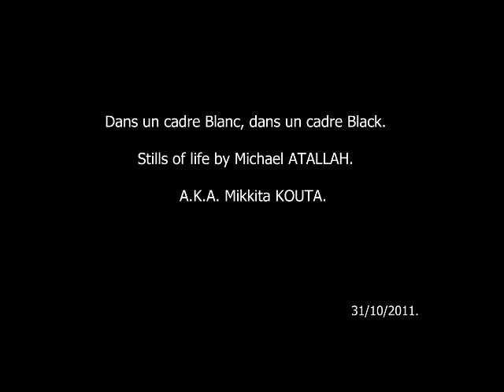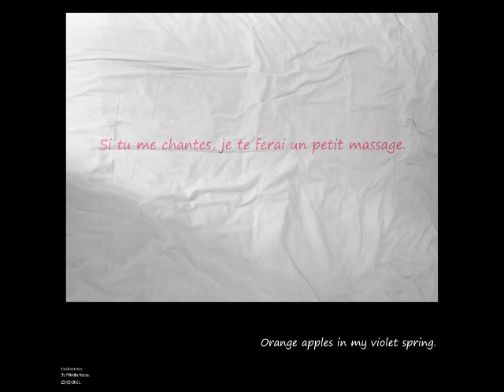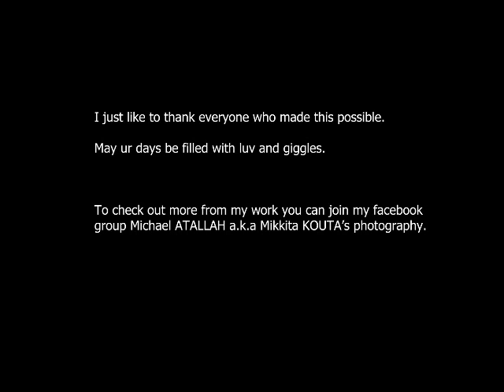Mikkita KOUTA's photography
A little video edit that compiles some of Mikkita KOUTA's work in photography.
If u wish to contact me you can do so on my email or via facebook Michael ATALLAH to check out more from my work join my facebook group Michael ATALLAH a.k.a. mikkita kouta's photography.
Thanks for taking the time to check out my work if you like it just click on the like button,